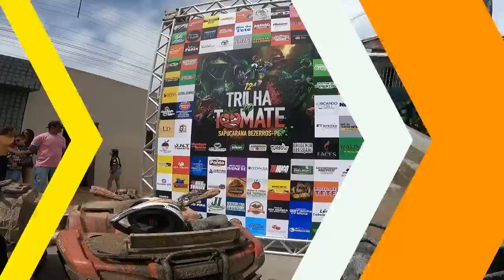Joquei o quadriciclo SEGWAY na trilha - Será que presta?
Fiz a primeira trilha com o novo Snarler 570 da Segway. Será que o quadriciclo é bom? A partir de agora, vamos fazer uma avaliação completa desse quadriciclo no canal da Turma do Quadriciclo.